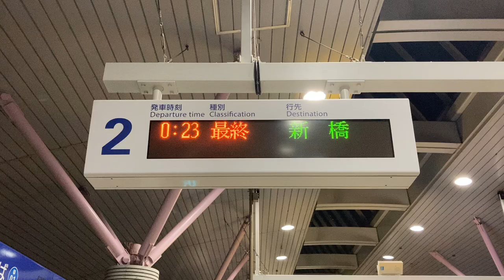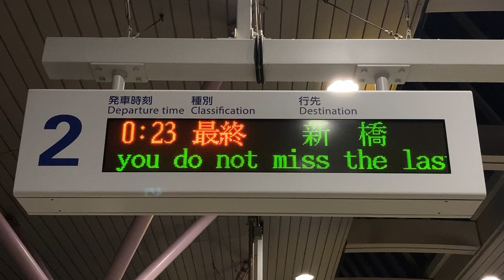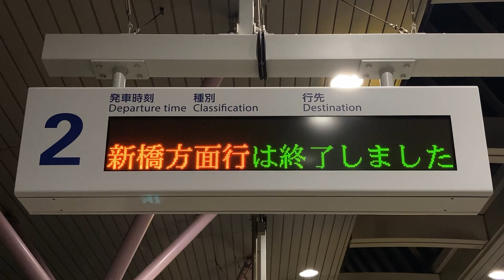【最終到着～発車後】ゆりかもめ汐留駅 ホーム 発車標(LED電光掲示板)